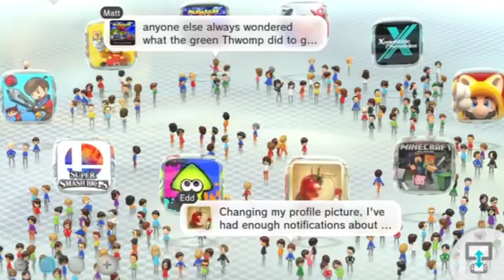Adventures of Pip - Présentation (VOD)